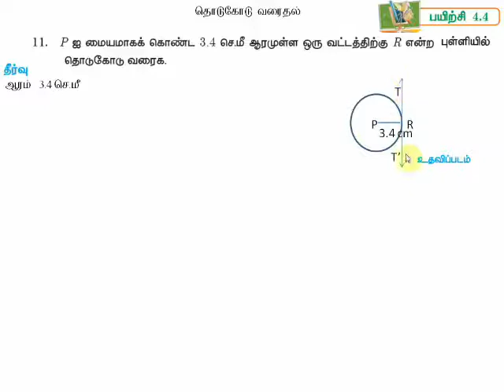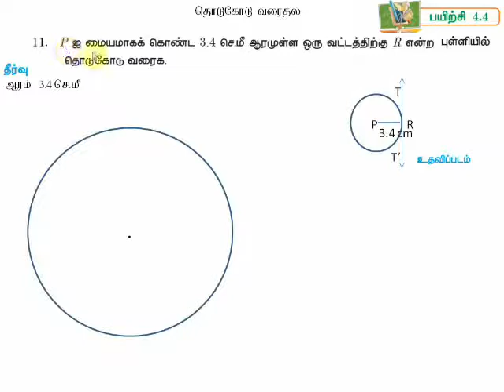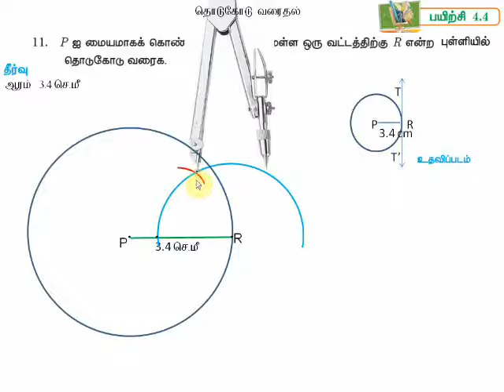10th Maths Exercise 4.4 Qn: 11 Chapter 4 Practical Geometry TN samacheer 2020-21 in Tamil Medium